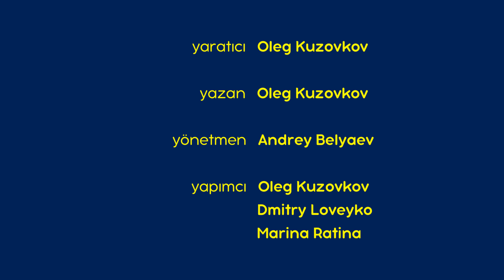Maşa İle Koca Ayı 🎃 Kim bulduysa onundur 👒 (Bölüm 86) Yeni sezon 2023!💥🎬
🎃 Kim bulduysa onundur 👒
Ürkütücü hikâyeleri gerçekten sevdiğinize emin misiniz? Ya bu tür bir hikâye sizi gerçekten etkilerse? Klasik bir hikâyeyi dinleyin ve sonunda sakın etkilenmediğinizi söylemeyin!